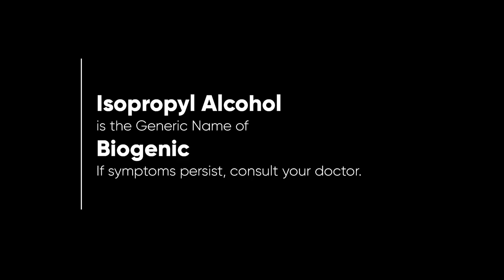Biogenic Alchol Radio Ad 2H 2022 15s (Hiligaynon Version, Version 1)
This is the Hiligaynon Version of the first of the three variants of the Biogenic Alcohol 2H 2022 Radio Commercial.

DRPS Two 2678: Biogenic Alchol Radio Ad 2H 2022 15s (Hiligaynon Version, Version 1)